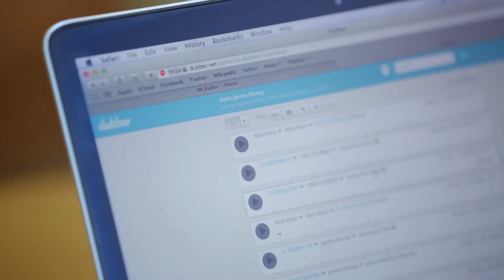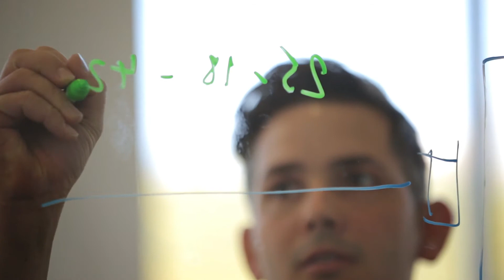Dubber DevOps on Amazon Case Study - base2Services DevOps as a Service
Dubber recently went public with the help of base2Services and AWS. The Dubber and base2 teams worked closely together to deliver a complex infrastructure on AWS that at the time had many firsts for delivery.

Dubber's approach is unique in that it provides a way for customers to immediately access recordings at any time and interface with call recordings within their existing enterprise systems.